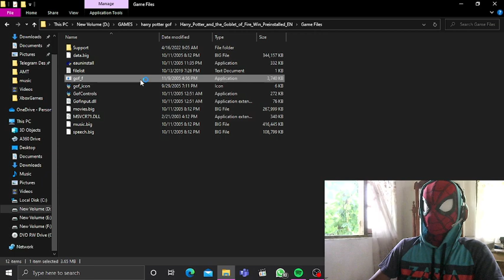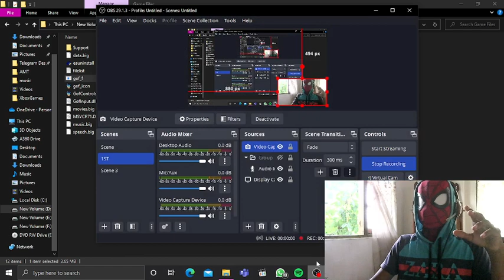LET'S PLAY HARRY POTTER PC GAME | Goblet Of Fire | WITH MR.D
THIS IS THE 5TH GAME OF HARRY POTTER AND IF YOU INTERESTED TO THAT, YOU CAN ISTALL THIS GAME TO YOUR PC FREE...

THIS GAME HAS THE FULL STORY OF HARRY POTTER 5 MOVIE AND I THINK YOU ARE LIKE TO IT.

AS NEW, I WILL WATCH NEW RELIES MOVIES WITH YOU NEXT TIME...